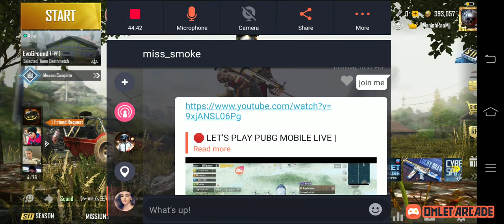🌹 PUBG IS WAR || LETS JUMP INTO IT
Solo vs squads video